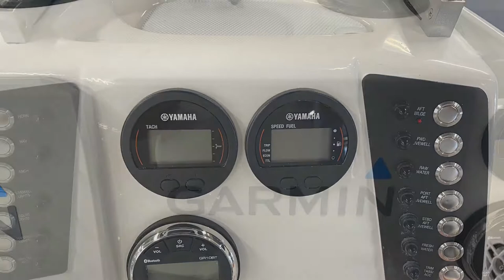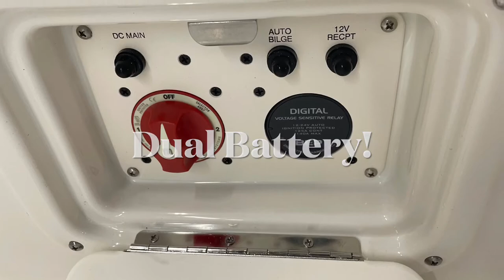226 Cayman Blue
2021 Robalo 226 Cayman!